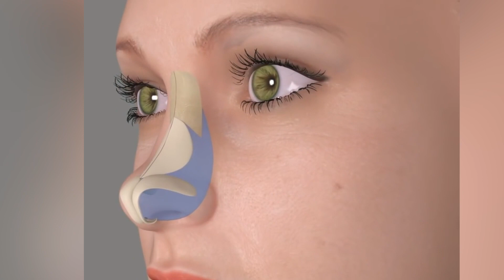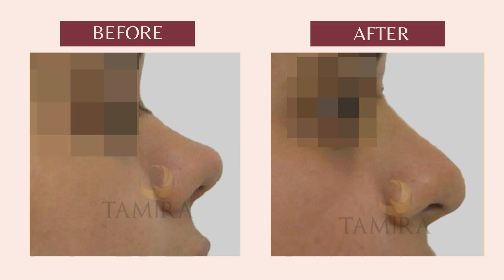Rhinoplasty Surgery & Recovery | Nose Reshaping Surgery in Chennai | Dr. Senthil Ramasamy - Part 2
In this video Doctor explains about How to prepare for rhinoplasty surgery (Nose Reshaping Surgery in Chennai)

You can also know about the recovery time and different types of rhinoplasty procedures.

he also explains how safe is a rhinoplasty surgery and what to do in the recovery period.

Chapters:
00:00 Intro
00:25 During rhinoplasty surgery day
01:20 Open Rhinoplasty vs Closed Rhinoplasty
01:47 Post-Op Rhinoplasty
02:43 Before & After
02:53 Outro

Book your personalized consultation with a board certified doctor at Tamira. Get in touch with us today.